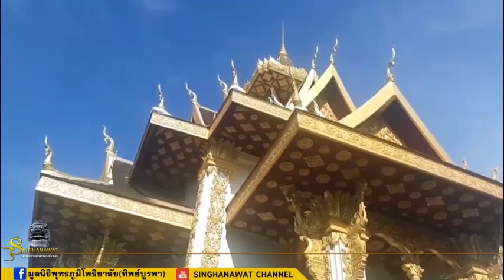เรียนปริยัติจนจบทุกตำรา จำได้ทุกคำในพระไตรปิฎกแต่ไม่บรรลุอะไรเลย โอวาทหลวงปู่ขาว หลวงพ่อชา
ถ้าดูคลิปแล้วอย่าลืมกดติดตามเพื่อ ถ้ามีคลิปใหม่มาจะได้ดูได้ทันนะครับ
ขอเชิญร่วมสมทบทุนสร้างพระบรมธาตุพุทธวงศ์โพธิญาณ
เพื่อค่อมองค์เดิมซึ่งชำรุด สถานที่บ้านหนองตาโฮม ต.ขี้เหล็ก อ.อาจสามารถ จ.ร้อยเอ็ด โดยท่านสามารถโอนเงินเข้าบัญชีมูลนิธิพุทธภูมิโพธิยาลัย(ทิพย์บูรพา) ธนาคารกสิกรไทย ออมทรัพย์ บัญชีเลขที่ 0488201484 ท่านสามรถส่งหลักฐานการโอนเงินเพื่อขอรับใบอนุโมทนาบัตรได้ที่เพจ มูลนิธิพุทธภูมิโพธิยาลัย-ทิพย์บูรพา ตามลิ้งค์นี้ ติดต่อสอบถามผ่านเพจได้เลย